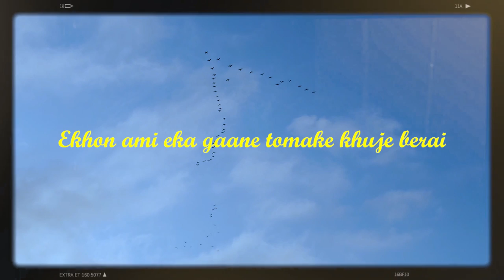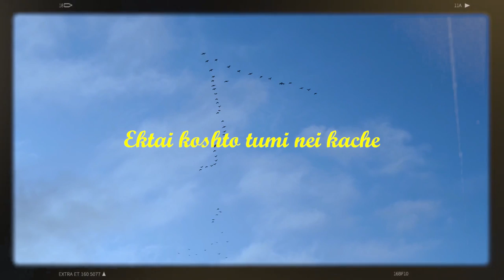Safwan Bari - Amar Mone Pore (Lyric Video) | I Regret Losing You (EP)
🎵 "Amar Mone Pore" - A Melodic Tale of Love and Sabotage created by Safwan Bari. The song is the first track of the EP "I Regret Losing You"

In this heartfelt composition, "Amar Mone Pore," we delve into the bittersweet emotions of remembering a love that was once pure and beautiful. The song's tender lyrics and soul-stirring melody take us on a journey through cherished memories, as the singer reflects on the love that once filled their heart.

However, as the story unfolds, we come to realize that the love was ultimately sabotaged by the very hands that nurtured it. With each note, Safwan Bari skillfully captures the intricate complexities of love gone awry, weaving a poignant narrative of lost chances and regret.

Join us on this poignant musical expedition, as we explore the depths of love and the consequences of choices made. "Amar Mone Pore" will leave you contemplating the fragility of the heart and the enduring power of memories.